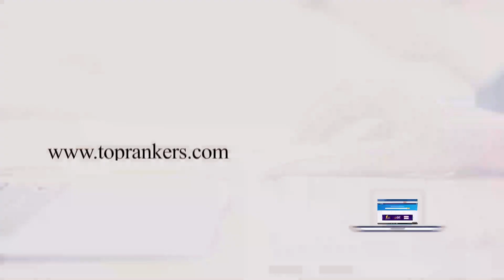Cross Multiplication Concept | Multiplication Trick For IPM | Intelligent Calculation | SUPERGRADS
You can solve any multiplication-related question quickly without using a pen and panner with the cross multiplication method. Learn this multiplication trick for IPM here with us.

If you are looking for Online Courses for CUCET/IPM/NPAT/SET And others, fill the form and register for our demo classes

SUPERGARDS an online and offline platform for careers apart from traditional careers is all set to prepare you for various examinations. To know details: